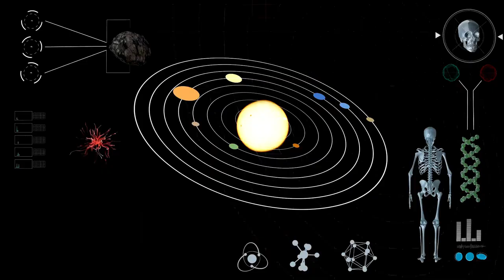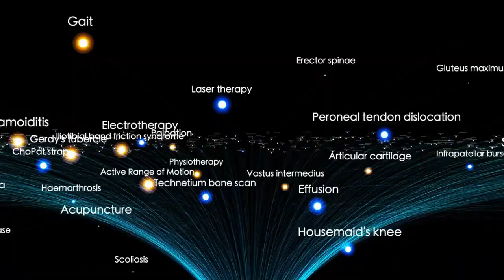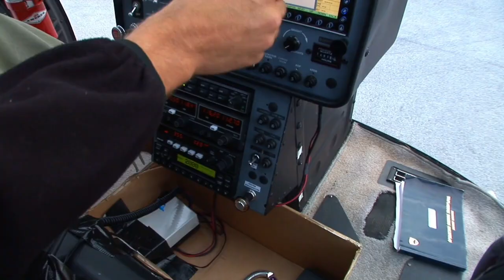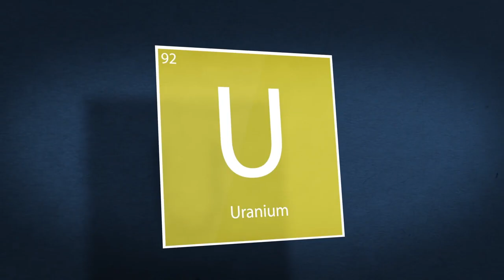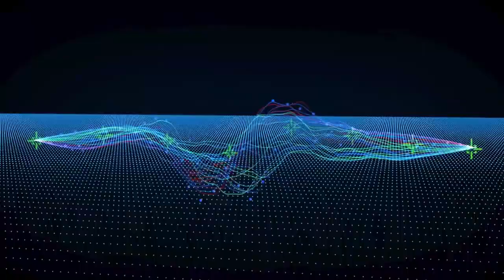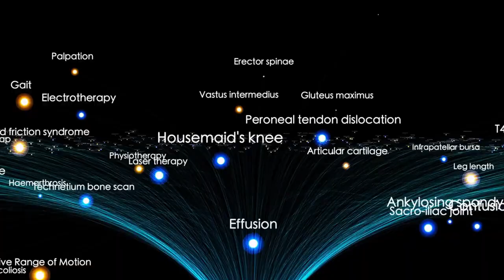NASA Releases Voyager 2’s FINAL Images After 47 Years — What They Captured Will Leave You Speechless